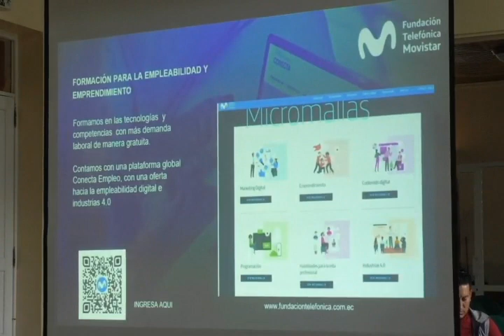Fundación Telefónica y Prefectura firman convenio para impulsar prácticas digitales de emprendedores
Se apunta a establecer mecanismos especializados para el desarrollo de competencias y habilidades para promocionar sus iniciativas